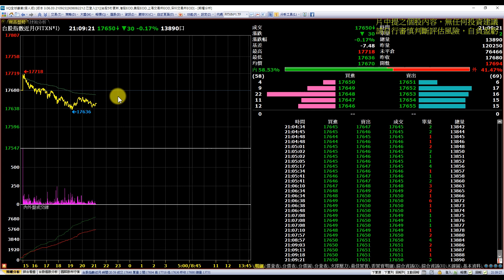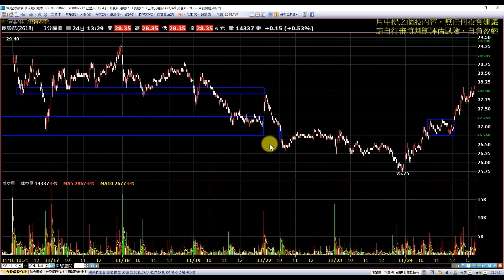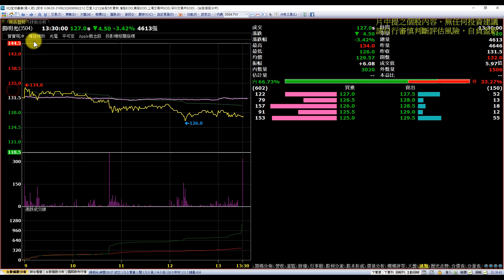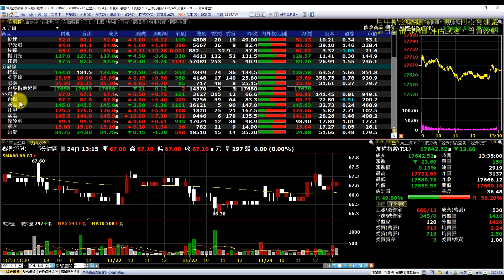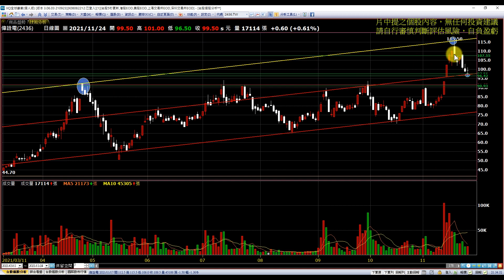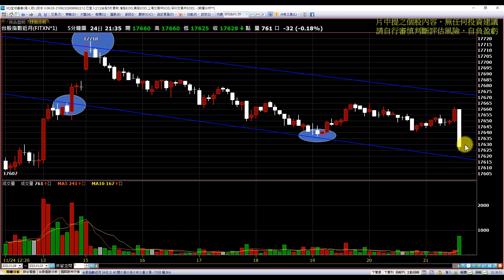健和興|華航|長榮航|台股|鴻準|記憶體|長榮|揚明光|漢磊|鈺創|偉詮電期貨|元宇宙|低軌衛星|航運股|壓力及支撐|貪婪韭菜，貪婪就菜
影片軸:
00:00前言
03:13期貨
09:55健和興
16:34長榮
17:06萬海
18:00華航
19:21長榮航
21:10揚明光
22:08鈺創
22:57鴻準
23:35漢磊
24:09偉詮電
26:37康舒